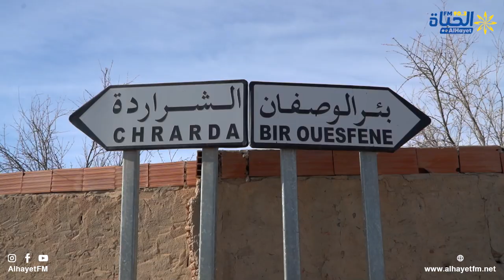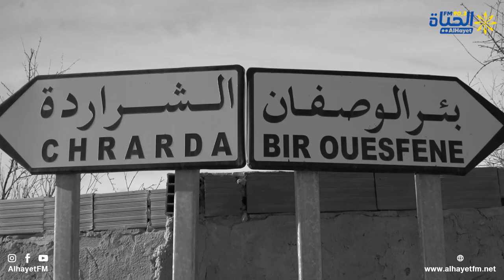محرومين من الماء و الضوء ضعيف و ديما مقصوص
🔵الخرادنية نقائص متعددة مشاكل تنموية..الأهالي بصوت واحد :"محرومين من الماء و الضوء ضعيف و ديما مقصوص ..."